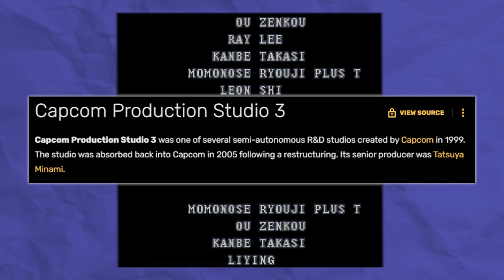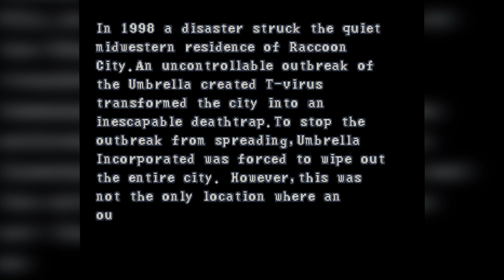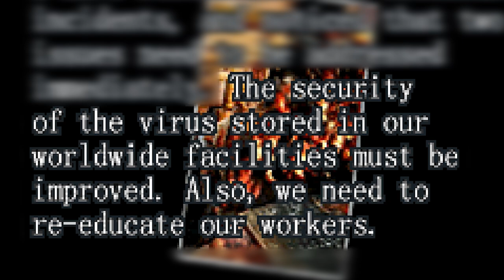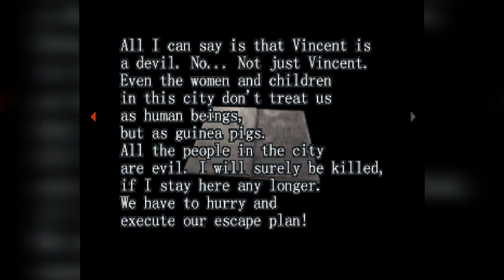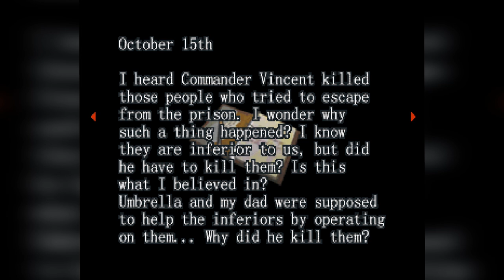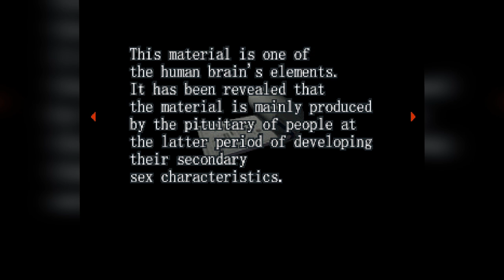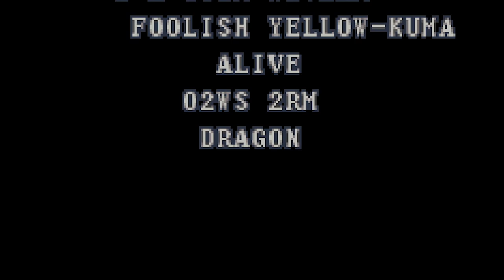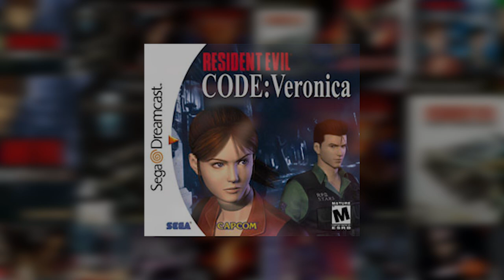Resident Evil: Survivor Retrospective - WitchTaunter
Let's take a look at the first Resident Evil spinoff title that no one remembers, and with good reason.

0:00 Introduction and History
2:28 Survivor's Intro
4:42 Controls
5:42 The Visuals
6:43 The First Crossroads
8:10 The Combat
10:00 Exploring the Theater, Progression, and Repeated Content
13:34 Mystery Phone and Lickers
15:32 The Second Crossroads
18:32 Andy's Home
19:36 Paradise Prison and Weapons
21:45 Death
22:23 The Third Crossroads
25:11 Umbrella HQ and Notes
30:00 Chasing Those Darn Kids
30:50 The Final Crossroads
32:07 The Obligatory Lab Segment
34:37 Story Reveals
36:00 Finale
40:36 The Ending
42:42 Grading, and How No One Knows How This Game Works
43:56 Conclusion
46:38 Patreon Credits